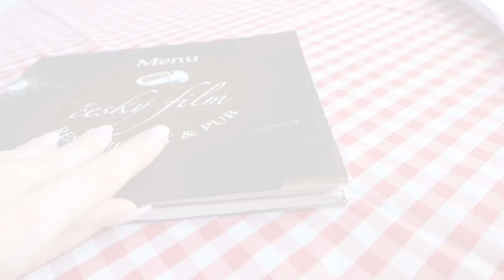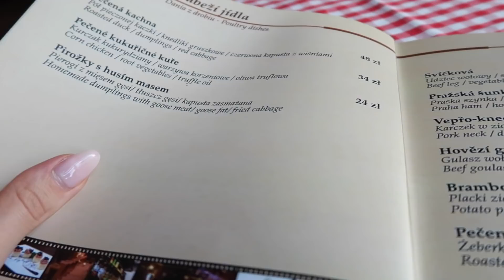ZASKOCZYŁAM GO W PRACY ... LUDZIE Z DZIEĆMI NIE MAJĄ SZANS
HEY HEY!

Dzisiaj Vlog z Naszego święta Kochane i przy okazji zabieram Natan na urodziny ::)

-10% z hasłem: ypvwbk